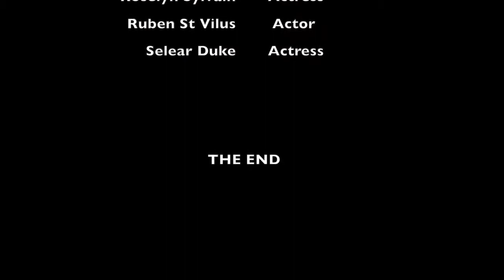LOVE IN BEDSTUY - Video Diary by K. Starks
The video diary for the play LOVE IN BEDSTUY by Nicole O'Connor, which opens at the Strawberry One-Act Festival on Sunday, September 22nd at 6pm and Monday, September 23rd at 6pm at Theatre 54 @ Shetler Studios and Theatres, 244 West 54th St, 12th Fl, NYC.